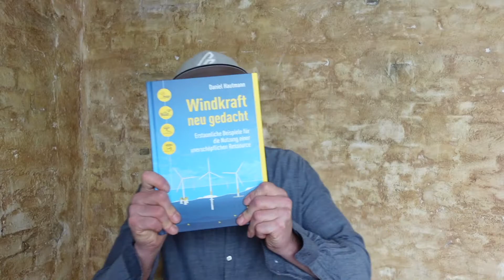Windkraft neu gedacht - Die Küstenseeschwalbe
Miles and More
Eine Million Kilometer. So weit fliegt die Küstenseeschwalbe in ihrem rund 25-jährigen Leben. Damit ist sie ganz klar ein Vielflieger, allerdings sammelt sie keine Bonusmeilen, sondern muss so weit segeln, um ihre Jagdgebiete in der Arktis und Antarktis zu erreichen...